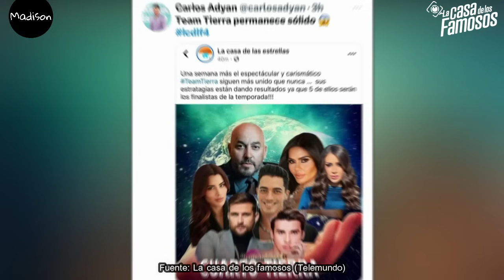😱 ULTIMA HORA BEBESHITA Y ADAME NOMINADOS ¿MELAZA Y GUTY NO? FUAGUA LCDLF 4 LA CASA DE LOS FAMOSOS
Lupillo rivera
Alana literas
Maripil rivera
Tali Garcia
Gregorio Pernía
Fernando Lozada
Ariadna Gutiérrez
Clovis nienow
La bronca
Sophie durand
Mariana González
Alfredo Adame
Cristina porta
Guty carrera
Lesli gallardo
Robbie mora
Rodrigo Romeh
Aleska génesis
Christian Estrada